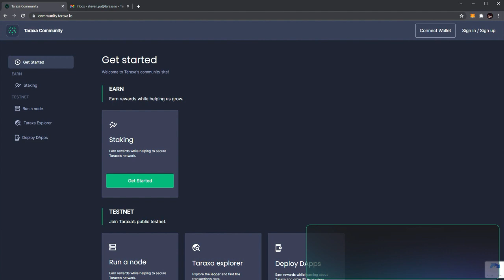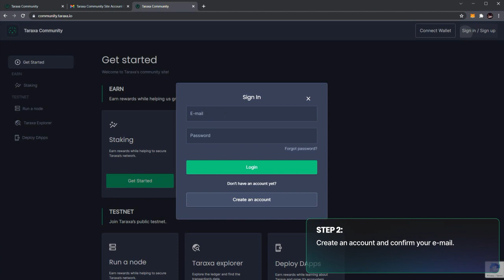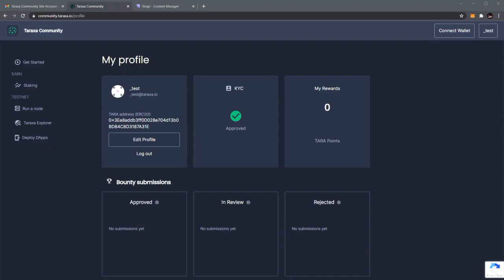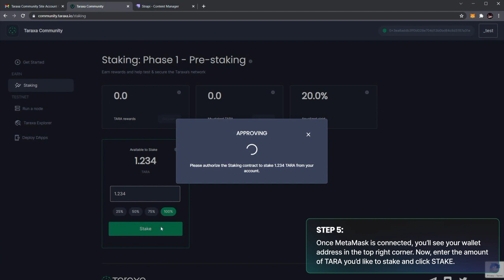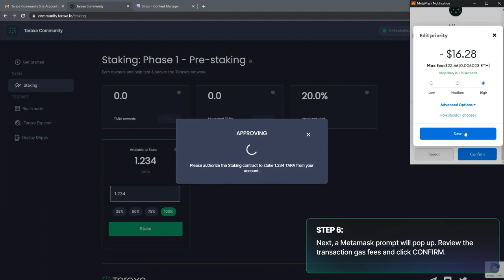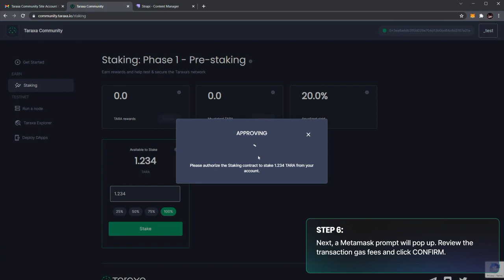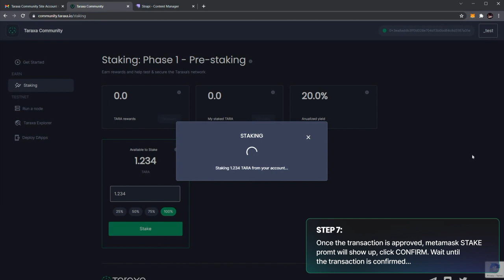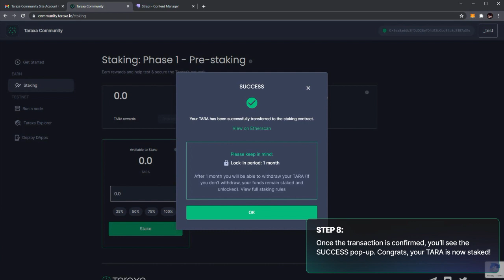Walkthrough: How to Stake TARA in Pre-Staking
Learn how to stake in this step-by-step video to participate in Taraxa's Pre-Staking, earn rewards and help to pave the way for a secure and performant mainnet!